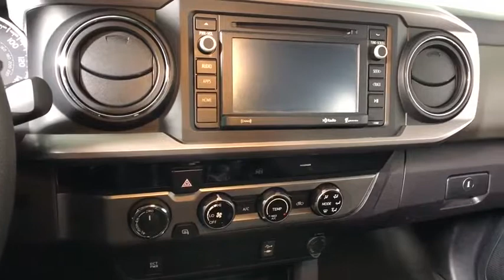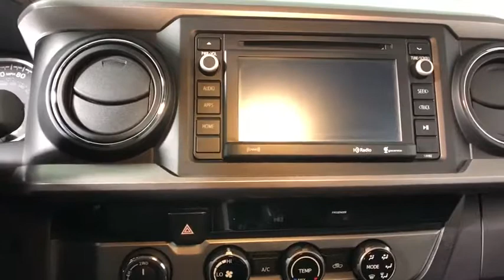2017 Toyota Tacoma Easton, Allentown, Bethlehem, Phillipsburg and Stroudsburg PA TP9555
Silver Sky Metallic U 2017 Toyota Tacoma available in Easton, Pennsylvania at Koch Toyota. Servicing the Allentown, Bethlehem, Phillipsburg and Stroudsburg PA area.

Koch Toyota
3816 Hecktown Rd

New Price! TOYOTA FACTORY CERTIFIED, CLEAN CARFAX...NO ACCIDENTS, ONE OWNER, INCLUDES PRE-PAID MAINTENANCE, BACK UP CAMERA, ALLOY WHEELS, Toyota Certified Pre-Owned means you not only get a 12mo/12000 mile Comprehensive Warranty, but also have up to a 7- Year/100000-Mile Powertrain Limited Warranty, a 160-point inspection/reconditioning, 1yr Roadside Assistance, trip-interruption services, rental car benefits, and a complete CARFAX vehicle history report, 4WD, ABS brakes, Front fog lights, Illuminated entry, Speed control, Steering wheel mounted audio controls, Traction control.brbrbrKOCH 33 MEANS MORE!